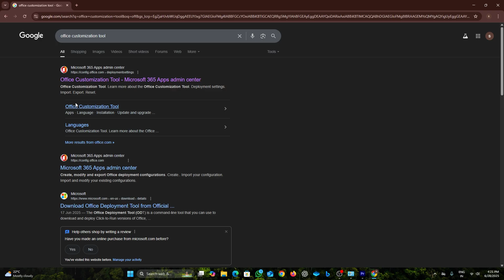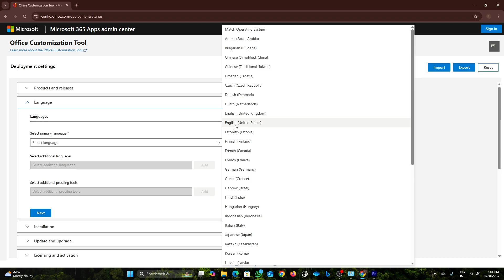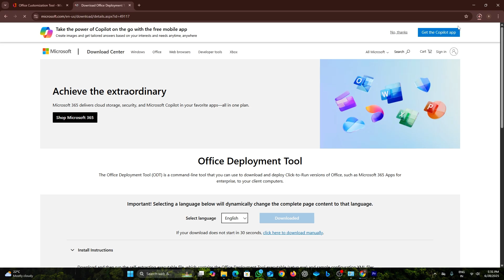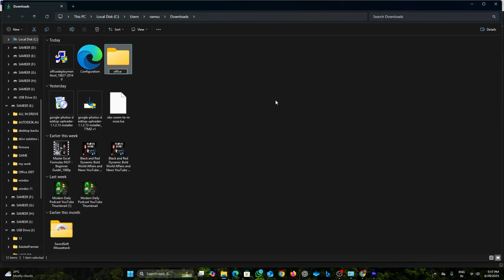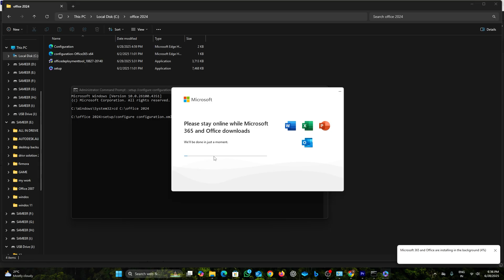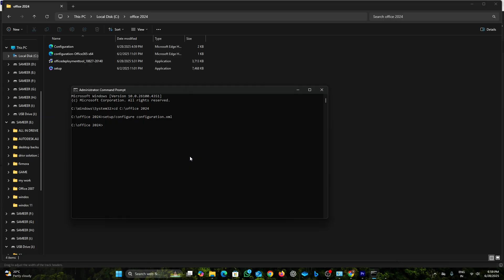Microsoft Office 2024 Installation Step by Step 100% Working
In this video, you’ll learn how to install Microsoft Office 2024 easily on your Windows PC. Whether you're using Windows 10 or Windows 11, this method is fully tested and guaranteed to work without errors.

For enterprise customers, Microsoft announced the Office LTSC (Long-Term Servicing Channel) 2024 version, with a commercial preview that began earlier in the year and general availability following later in 2024.

Office 2024 is designed for users who prefer a one-time purchase option over a subscription model like Microsoft 365. It offers improved performance, enhanced content creation tools, and data analysis features, though it lacks some cloud-connected functionalities available in Microsoft 365.

Microsoft will provide bug fixes and security updates for Office 2024 until October 9, 2029, ensuring five years of support.

office 2024 full version
setup office 2024 step by step
office 2024 offline installer
activate microsoft office 2024
office 2024 tutorial
office 2024 product key
ms office 2007 kaise download kare laptop may
ms office 2013 download full setup.
ms office 2016 download full setup free
ms office 2010 download full setup tamil
microsoft 365 free activation tamil
ms office 2010 download full setup free
microsoft 365 free activation
microsoft office activation wizard
microsoft office 2024 activation key
microsoft office 2024 activation cmd
microsoft office 2024 professional plus download (latest version) - filecr
microsoft office 2024 activation
microsoft office 2024 crack getintopc
microsoft office Itsc professional plus 2021 (activation)
microsoft office picture manager
microsoft office 2010 download pc free
microsoft office bangalore

TIMESTAMP

00:00 Intro
00:02 Install Microsoft Office Free (Official Method)
00:18 Uninstall Old Microsoft Office
00:32 Open Office Customization Tool
00:54 Select Office LTSC Professional Plus 2024
01:20 Customize Office Apps & Language
01:46 Deployment Settings & Export Configuration
02:38 Download Office Deployment Tool
03:06 Create Folder & Move Files
03:22 Paste Files into C Drive
03:29 Run Deployment Tool as Admin
03:57 Open CMD as Admin
04:20 Navigate to Office Folder in CMD
04:31 Install Using Setup Command
04:44 Office Installation Begins
05:02 Check Office Version & Activation
05:16 Final Thoughts & Free Services Info
05:39 Subscribe & Outro